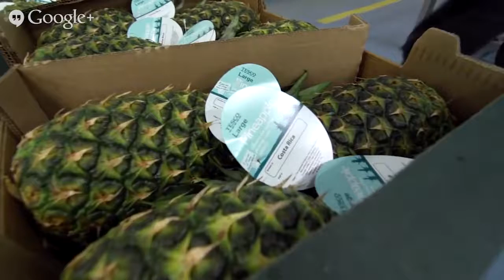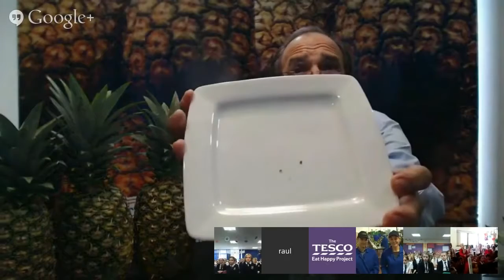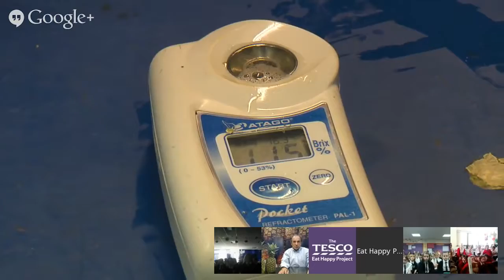Learn about the exotic origins of pineapples and how they make it to our supermarkets@